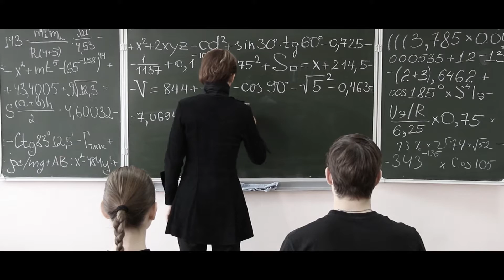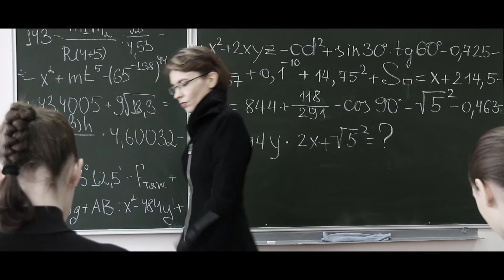Эпизод "The robots", фильм "Новогодние приключения идеальных детей"...